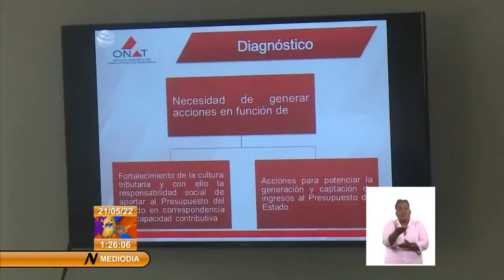Desarrollan en Cuba evento para promover el Desarrollo Local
Promover los encadenamientos productivos y el intercambio de experiencias es el objetivo de la primera edición de la Feria de Desarrollo local que inició este jueves en Holguín. El evento reune a cerca de 80 participantes entre entidades estatales, no estatales y otras formas de gestion.